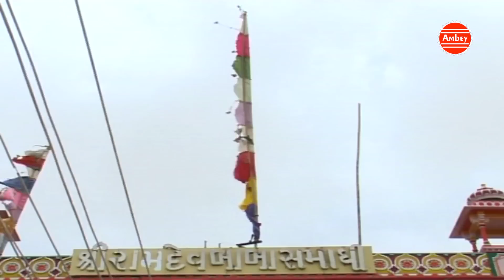सुपर हिट आल्हा बाबा रामदेव जी की | New Baba Ramdev ji Bhajans 2017 | Radha Panday | # Ambey Bhakti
Album - Aalha Ramdev Ki
Song - Aalha Ramdev Ki
Singer -  Radha Panday
Lyrics - M. S VAIRAGI

Watch “सुपर हिट आल्हा बाबा रामदेव जी की " from Ambey Bhakti